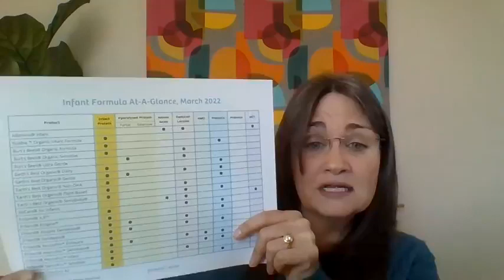VirtualBuildUpMeetup with Lisa Richardson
Meet NC Pediatric dietitian Lisa Richardson, who has had a career in pediatric nutrition and public health and now has started her own company, Formula Sense, for an unbiased guide to infant formulas.

Recorded 3/25/22